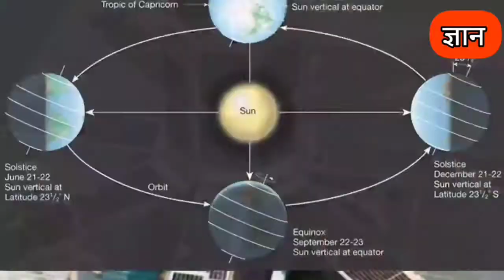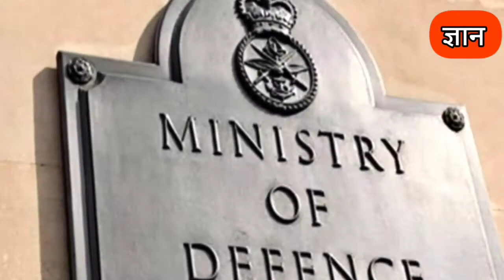APJ Abdul Kalam Biography | Biography of famous people in Hindi Full Documentary and Story 2021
APJ Abdul Kalam Biography | Biography of famous people in Hindi Full Documentary and Story
khan_sir_patna

APJ Abdul Kalam documentary . This APJ Abdul Kalam biography in Hindi will cover his whole life . APJ Abdul Kalam was the eleventh President of India . He was born and raised in Rameswaram in the state of Tamil Nadu and studied physics and aerospace engineering . He is also called THE MISSILE MAN OF INDIA . . Biography of famous people in Hindi will be uploaded on a regular basis on GLOBAL KAHANIYAN . Enjoy full documentaries